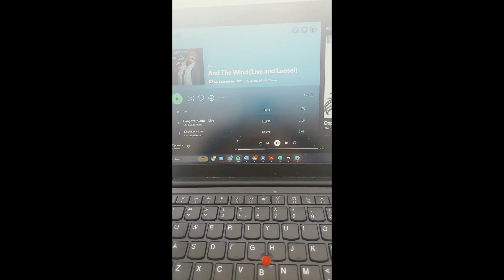MJ Lenderman 'And The Wind (Live and Loose)' - Album Review, First Listen, Track by Track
I don't usually like Live albums but did this. A lot. Great songs always helps and reminder of what a talent MJ Lenderman are. I want to see them live.

I do lots of content so feel free to ignore most of it but hopefully something grabs you. :)